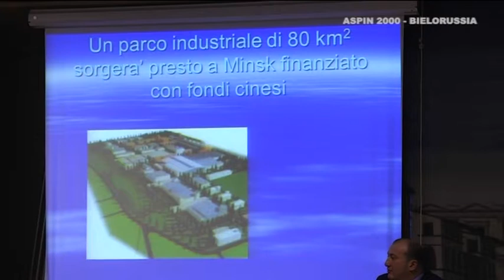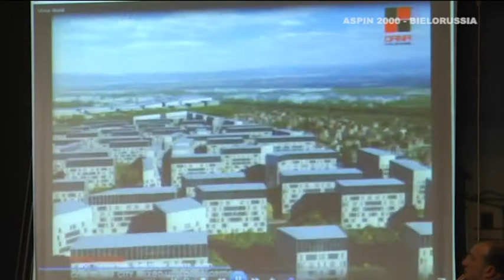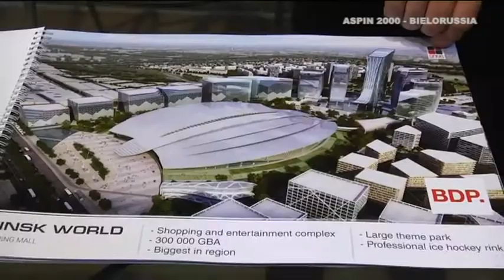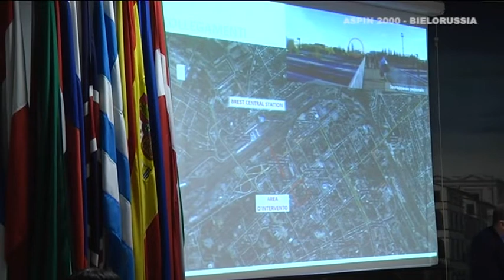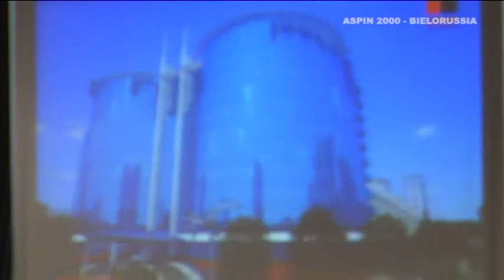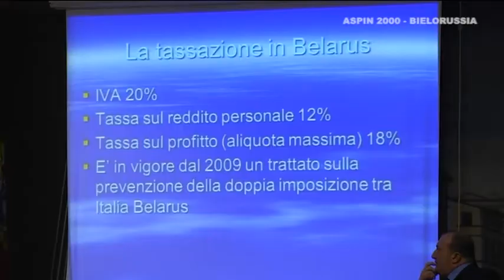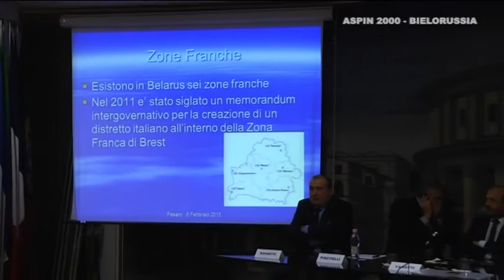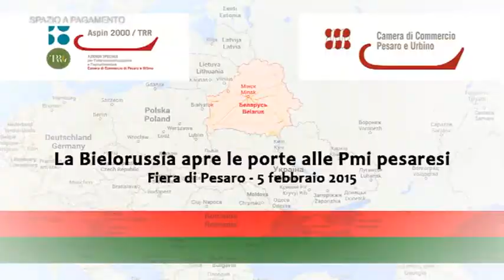La Bielorussia apre le porte alle pmi pesaresi